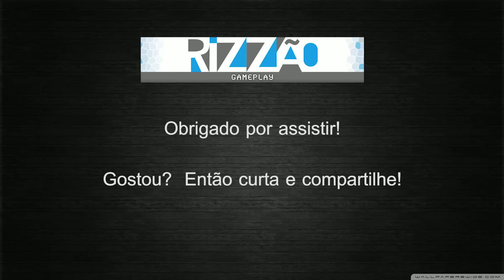From the Depths 2temp [12] Forte Básico Pronto! - pt-br / gameplay